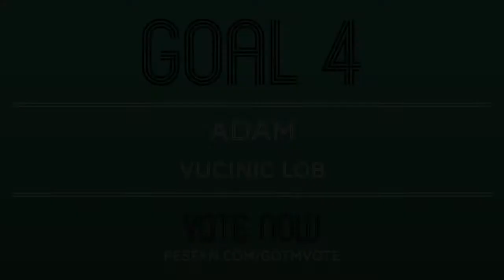PESFan.com Goal of the Month - September/October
Compilation of the best Pro Evolution Soccer (PES 2014) goal entries from the PESFan.com September/October GOTM competition. Up for grabs is a £50 ShopTo voucher and of course the all-important GOTM avatar trophy and medal!